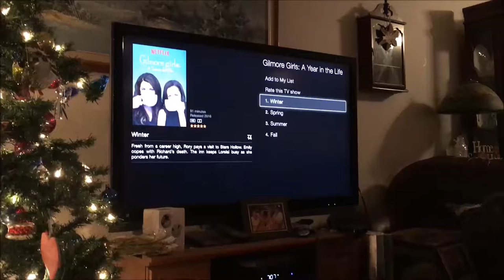Last Minute Christmas Shopping! | VLOGMAS DAY TWENTY TWO